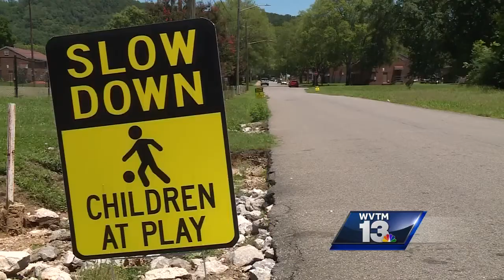New plan to prevent traffic deaths in Birmingham's Gate City